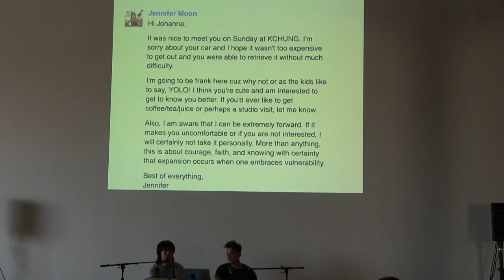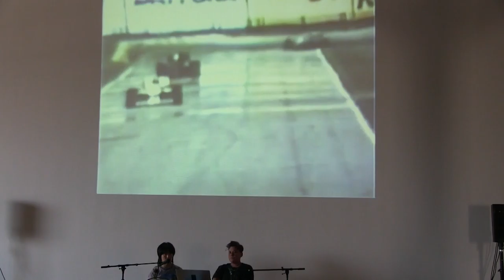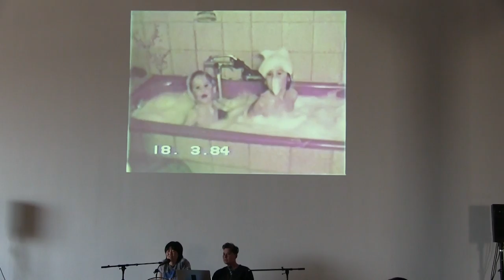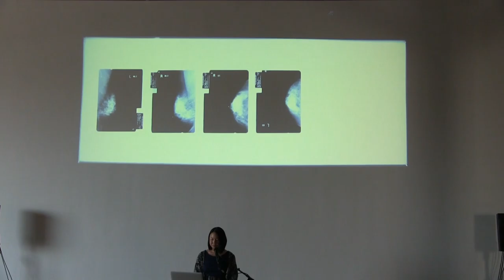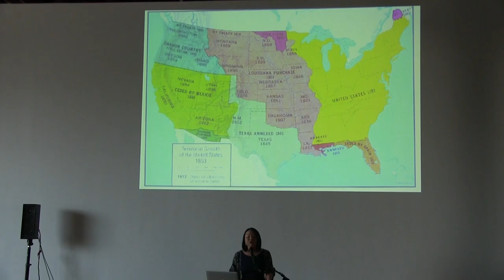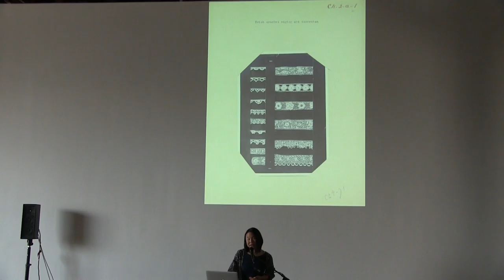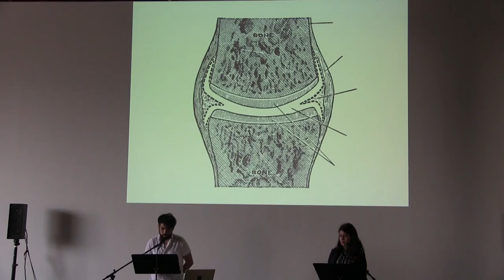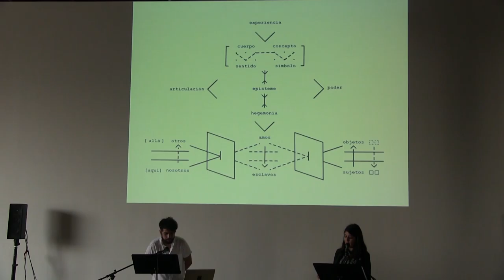Jennifer Moon + Johanna Breiding, Michelle Dizon, Cog•nate Collective at 356 Mission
Just Speak Nearby: The Politics & Practices of Art Writing
Day Two: Jennifer Moon + Johanna Breiding, Michelle Dizon,  Cog•nate Collective (Misael G Diaz + Amy Y Sanchez-Arteaga)

Just Speak Nearby was a a two-day series of dialogues, lectures, performances and screenings that explore the possibilities of art writing - what it means and what it can be.